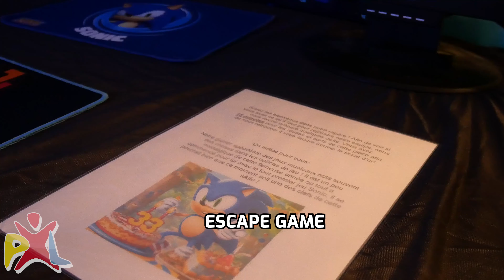SALON DU JEU VIDÉO - SAINT MARTIN DE CRAU - 19-20 OCTOBRE 2024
Vous pouvez retrouver toutes les informations concernant la PxL sur cette page.